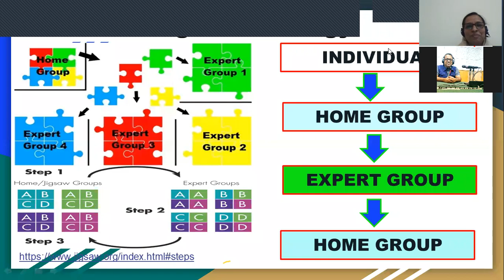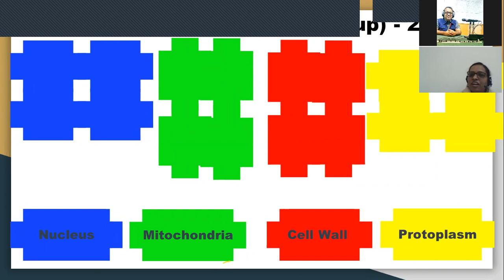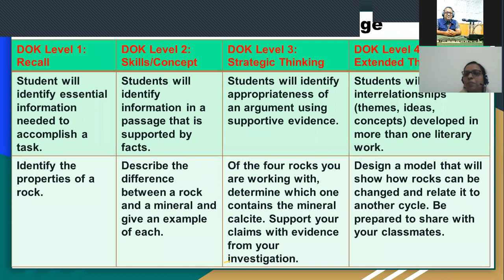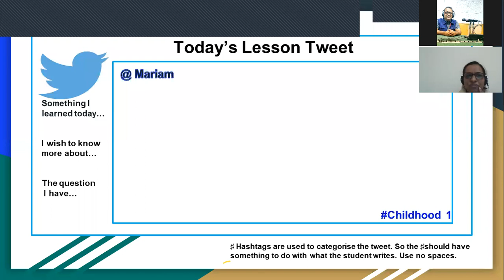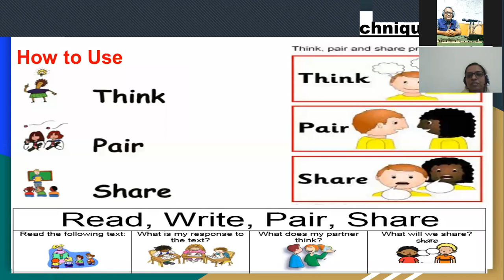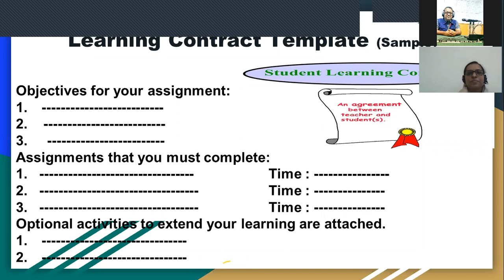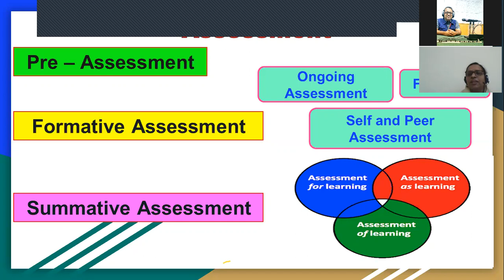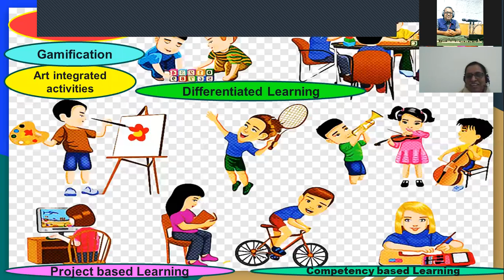DIFFERENTIATED LEARNING PART 2